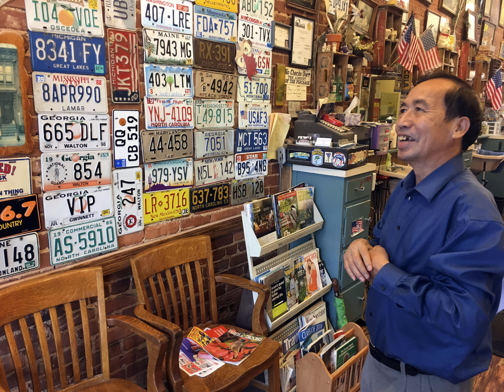Trump Action On Young Immigrants Divides Some GOP Districts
When they come here as children, they can become American citizens if they are good, not bad people, Pham says of the 800,000 or so immigrants affected by President Donald Trumps decision to phase out the Deferred Action for Children Program (DACA) put in place during the Obama administration.